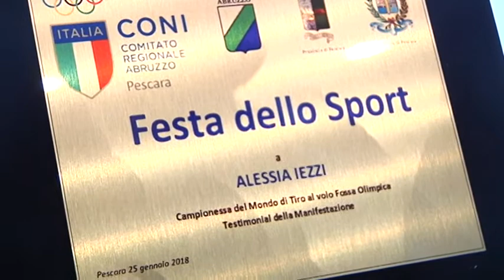Coni Pescara: Alessia Iezzi testimonial del Gran Galà dello Sport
Il 26 gennaio 2018 si è tenuto il prestigioso Gran Galà dello Sport del Coni, presso la Sala Consiliare del Comune di Pescara.
Premiati i migliori atleti (ma anche tecnici, dirigenti e società) del 2017.
Testimonial della manifestazione, la vincitrice di Coppa del Mondo di tiro a volo, Alessia Iezzi.